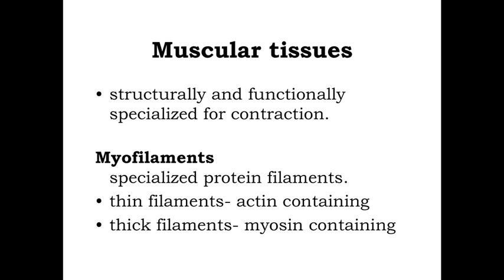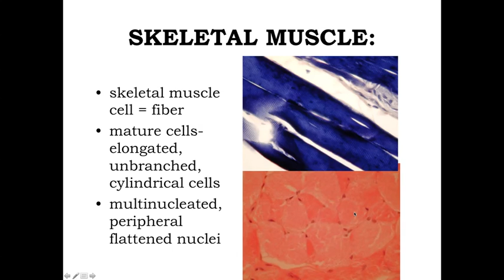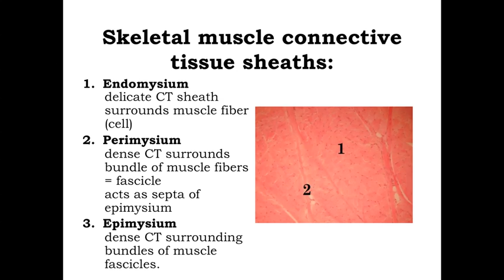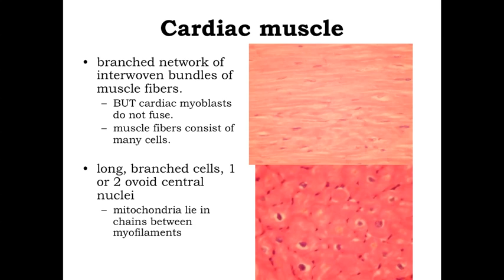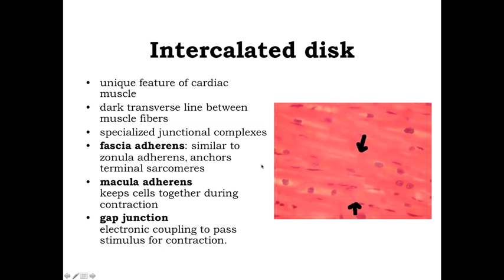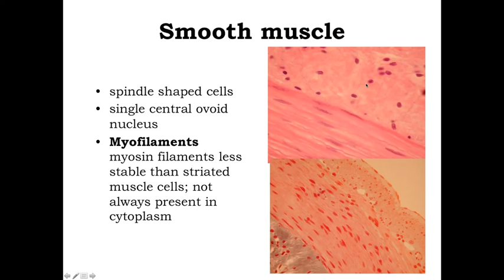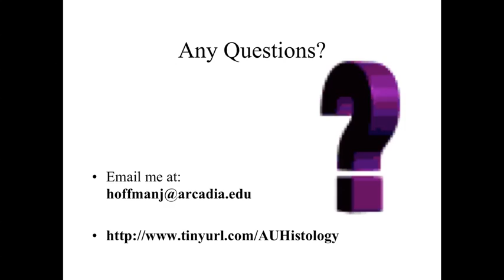Muscular Tissues - Prelab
This video provides an overview of the important concepts to remember as studying histological images to learn about muscular tissues. Arcadia University BI327 Histology